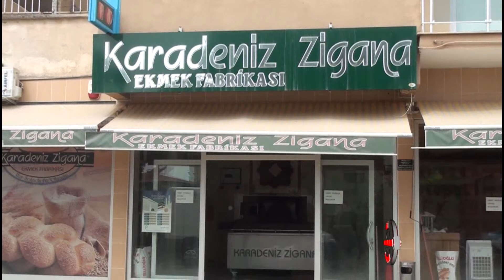Karadeniz Zigana Ekmek Fabrikası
Karadeniz Zigana Ekmek Fabrikası firması hakkında bilgi sahibi olmak için röportajı izleyebilirsiniz.